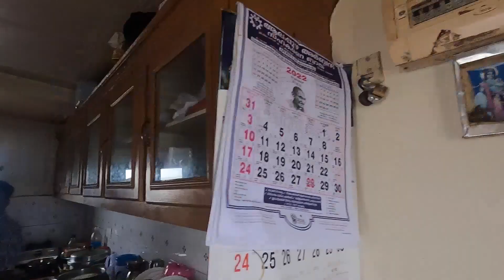ಕೇರಳದ ಫೇಮಸ್ ಫಿಶ್ ಫ್ರೈ / Kerala Fish Fry / BOAT HOUSE / Kannada Vlogs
Best Places In India